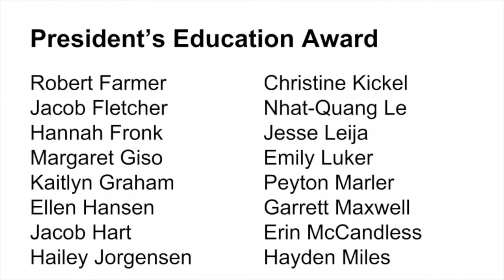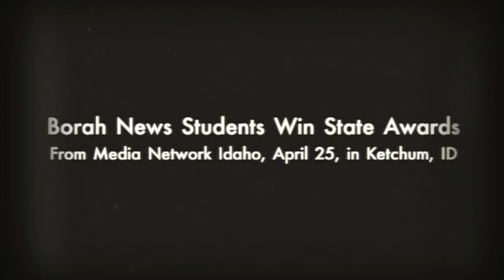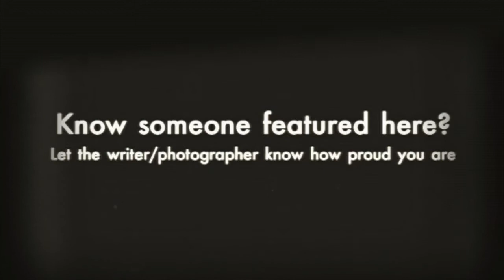4/27/15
Borah High School's daily morning announcements.